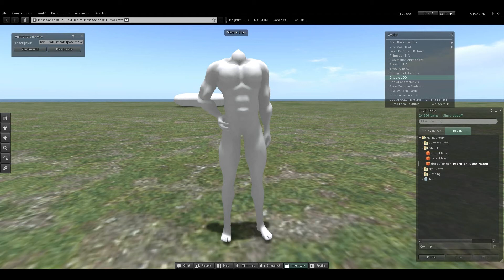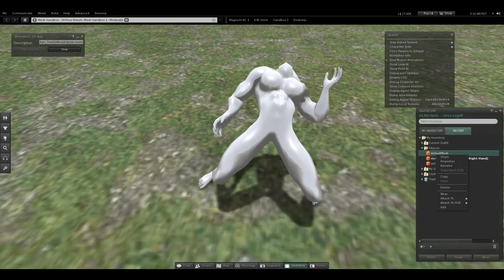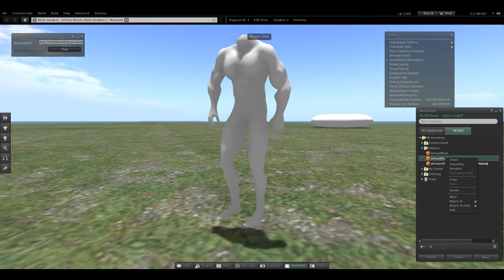Second Life rigging test - Solho Resident male shape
Just a short video to show to my customer.

Original model from Solho Resident.
Optimization, UV and rigging from me (Kitsune Shan).